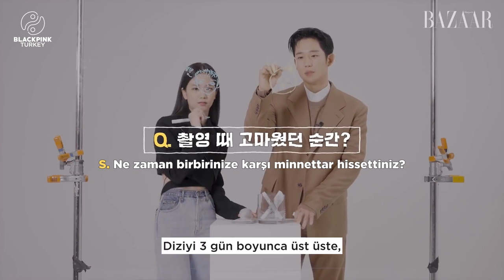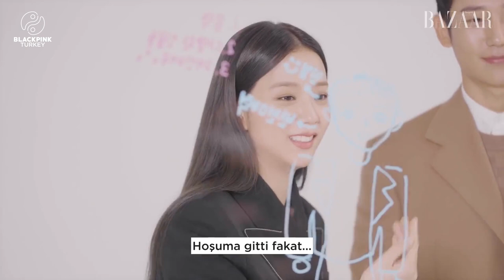[TR] Snowdrop Dizisinin İki Başrolüyle